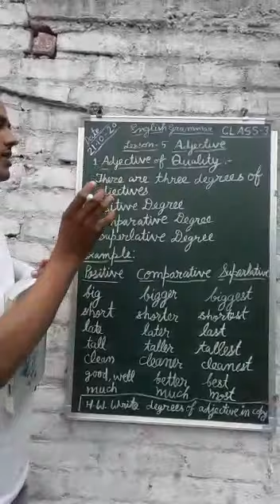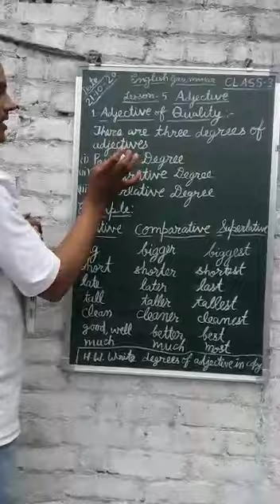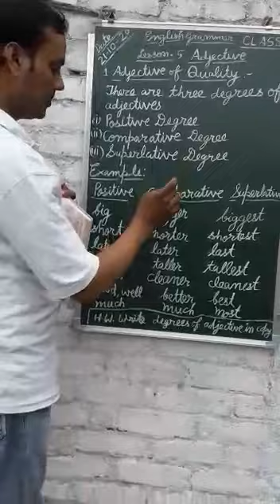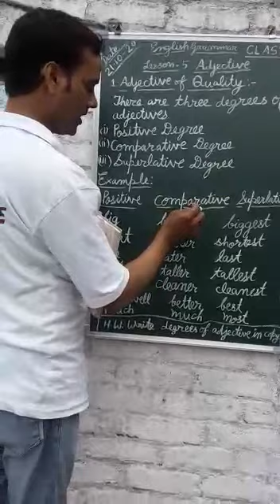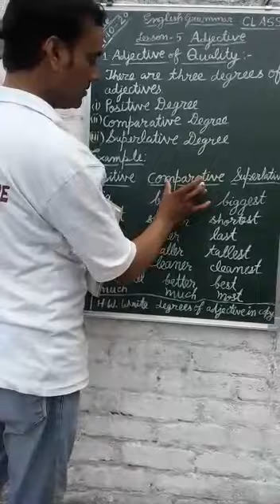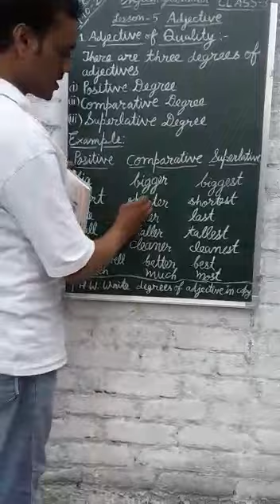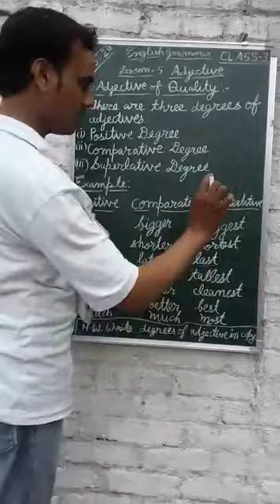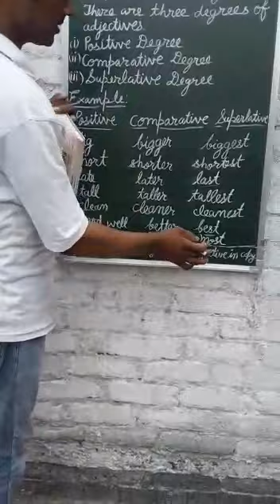Class 3 English VD-63 2110